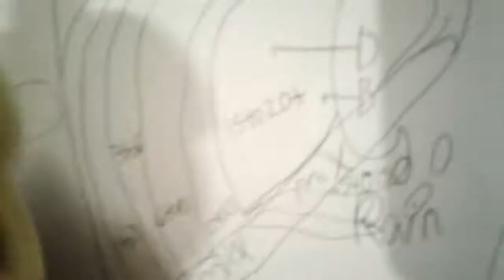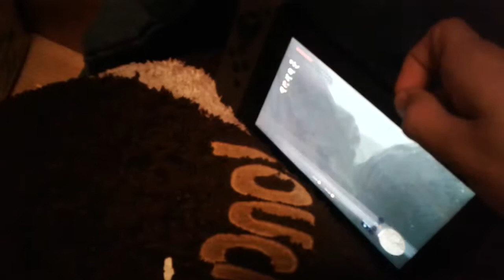LCL Movie second day of fake School